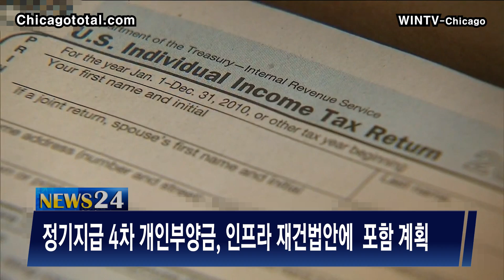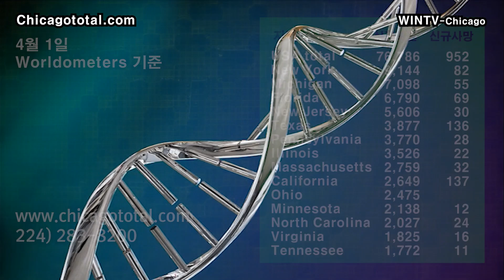[4차부양금] 정기지급 인프라법안에 포함계획[4월 2일 윈티비(WinTV) 미주핫뉴스]—백신접종한 미국인 테스트나 여행격리 불필요-얀센백신, 공정오류로 인해 1천5백만 도스 폐기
행정부, 정기지급 개인부양금 인프라 재건법안에  포함 계획
얀센백신, 공정 오류로 인해 천5백만 도스 폐기
CDC, 백신접종한 미국인 코비드 테스트, 여행 격리 불필요
FDA, 가정용 신속 코로나 테스트 킷 추가 승인
미국 일자리 91만 6천개 늘어 석달연속 증가
시카고, 203 교육구 교육의원에 한인 4명 출마